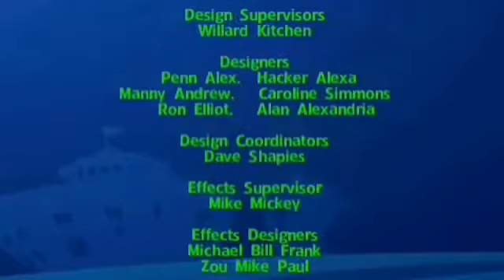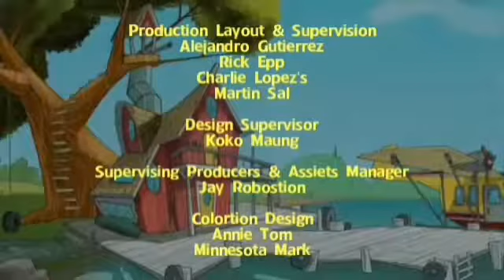Thomas Edison's Secret Lab